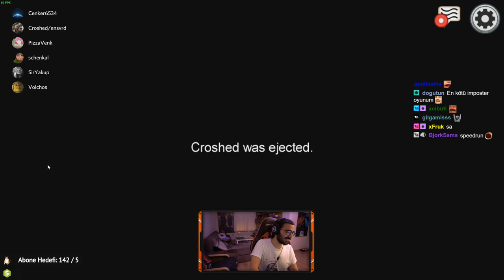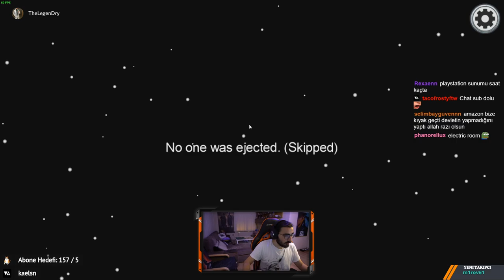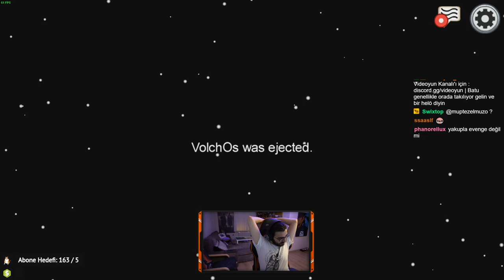Videoyun - Ekiple Among Us (Komik Eğlenceli Oyun) Oynuyor#25